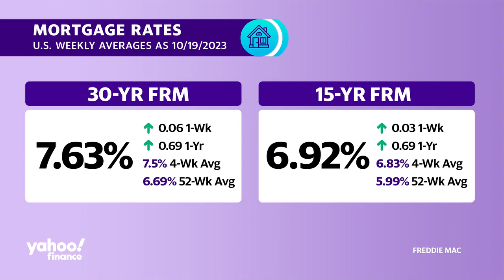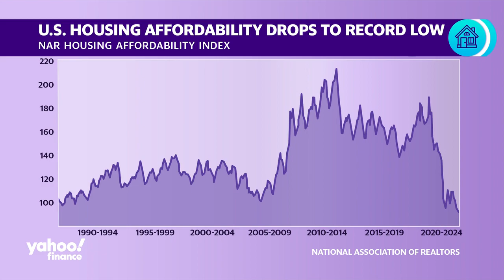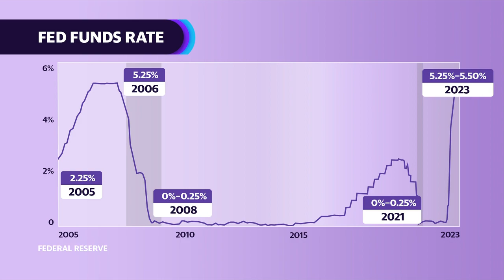How antitrust lawsuits could shake up the real estate market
Antitrust lawsuits filed against the National Association of Realtors (NAR) and brokers Anywhere Realty and Re/Max could shake up how real estate brokers do business and make commissions from broker fees. Axios Market Reporter Emily Peck joins Yahoo Finance Live anchors Julie Hyman and Josh Lipton to break down what these lawsuits mean for the U.S. housing market and homebuyers. "The allegation is these fees are basically a conspiracy between the agents to keep these elevated and to protect their bottom line at the expense of home sellers who are shelling out this 6% fee," Peck says. "And it's putting buyers and sellers, who are supposed to be on opposing sides of the deal, basically on the same side because the buyer's agent benefits when the sale price of the home is higher."